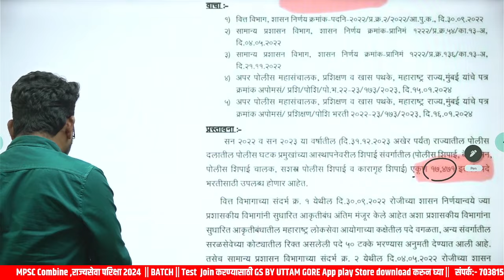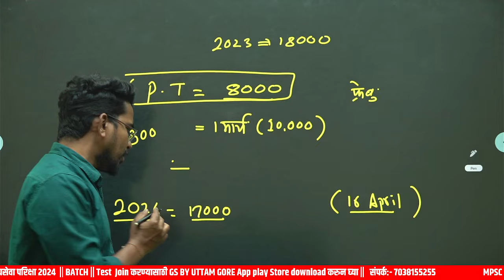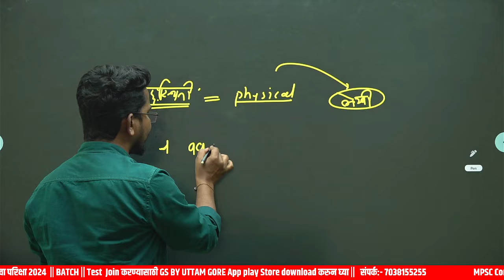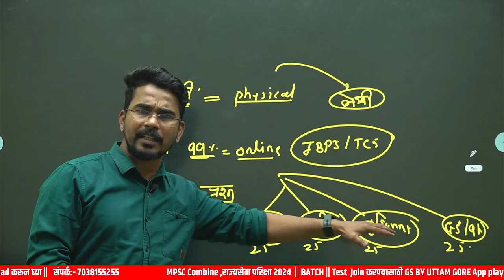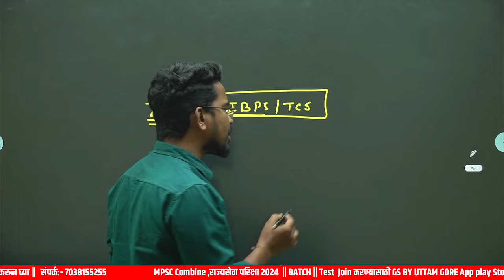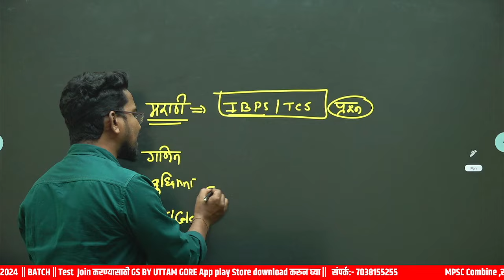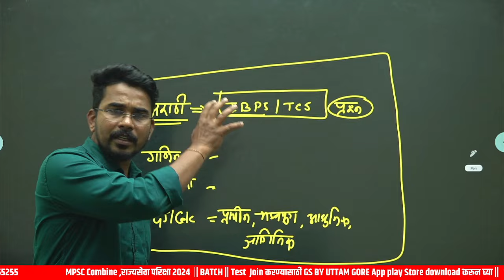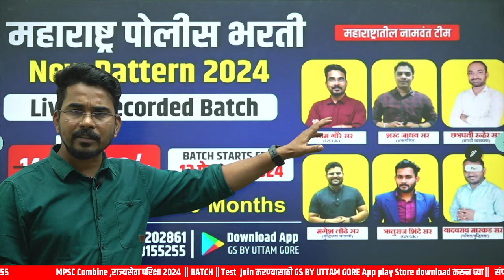police bharti 2024 | पोलीस भरती 2024 | Police Bharti New Update | Maharashtra Police Bharti 2024